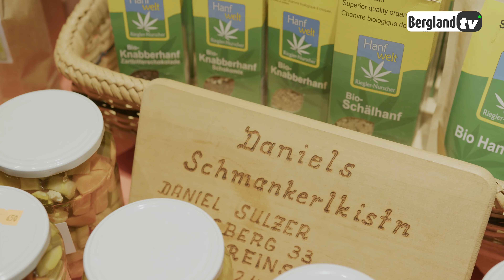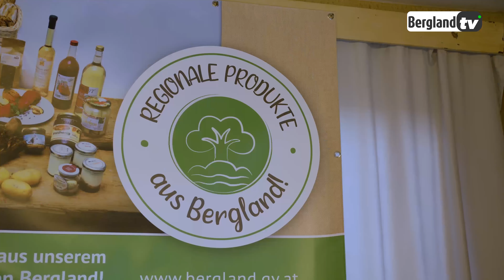Einkaufen am Wochenmarkt: In Oberegging gibt's regionale Spezialitäten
In Oberegging gibt es ab jetzt einen ganz besonderen Wochenmarkt. Im Gebäude des Gasthofs zur Alm wurde der alte Speisesaal zu einem Marktplatz umgebaut. Somit kann man indoor zweimal in der Woche ganz regional einkaufen - Mittwochs von 08:00 bis 13:00 Uhr und Freitags von 13:00 bis 18:00 Uhr. GemeindeTV hat sich am Wochenmarkt umgesehen.